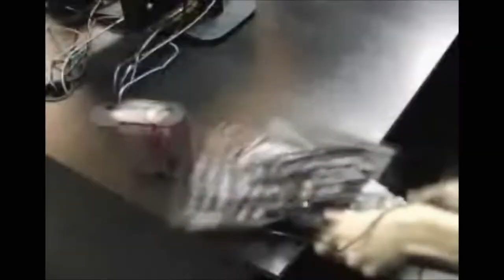Horrible Movie (2021) Teaser, dir. Maxim Poltavchenko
Teaser of the full-length documentary film "Horrible Movie", which tells about the history of Russian amateur thrash-horror cinema.